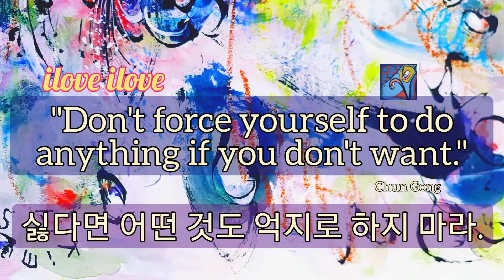1min art meditation, abstract flower painting, flower art, healing video art by sj.kim